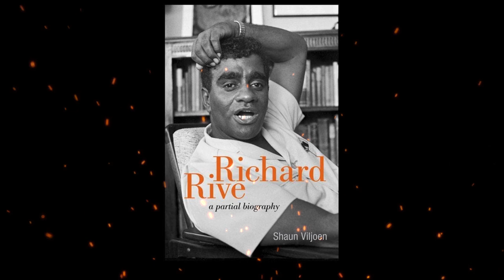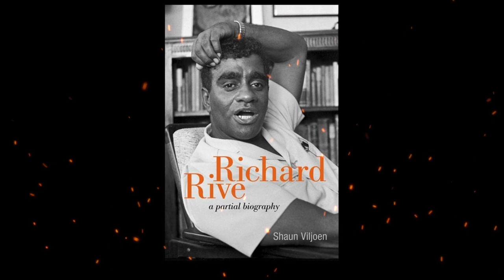Plot summary, “Richard Rive” by Shaun Viljoen in 5 Minutes - Book Review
The book is a biography of Richard Rive, a South African writer and academic who was born in Cape Town in 1939 and died in a car accident in 1989. Rive was an important figure in the South African literary and cultural scene, and his work focused on issues of race, identity, and social justice. Viljoen's book explores Rive's life and career, from his childhood in Cape Town to his education in South Africa and the United States, and his eventual return to South Africa to work as a writer and academic. The book also delves into Rive's literary and cultural influences, his engagement with politics and activism, and his personal life and relationships. "Richard Rive" is known for its detailed and nuanced portrayal of Rive's life and work, its insights into the social and cultural context of South Africa during the apartheid era, and its exploration of themes such as race, identity, and literary creativity.